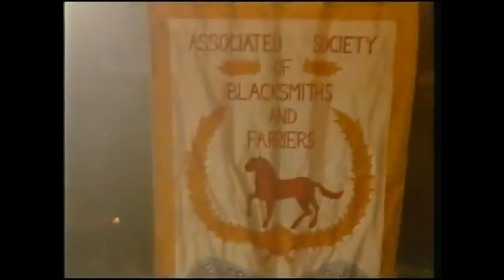Entry to Jerusalem (The Mysteries)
From the mystery play 'The Passion' performed by the National Theatre. Filmed in the Cottesloe Theatre for Channel 4 Television in 1985. Many well known actors appeared in the production. Directed by Bill Bryden. Music by The Home Service. Dutch subtitles.